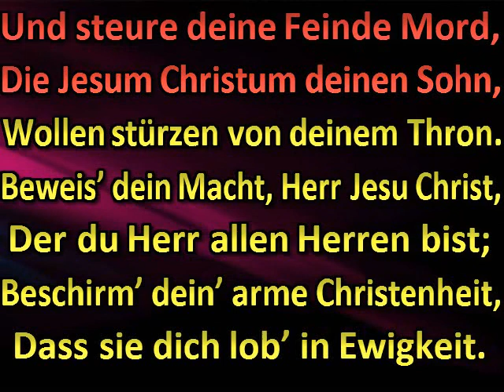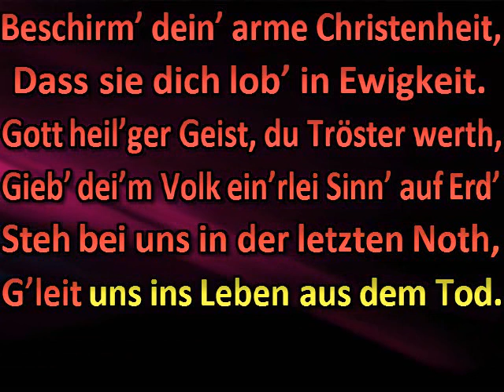Erhalt’ uns, Herr, bei deinem Wort